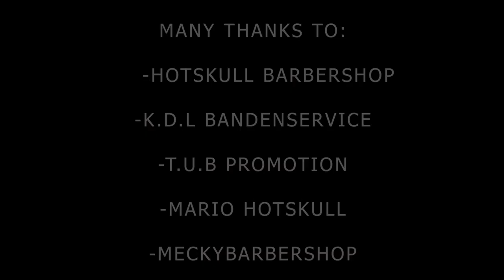HOTSKULL- HOTSKULL HOPO KO (Official music video) Aarson X Řø X Řş X Rivariev